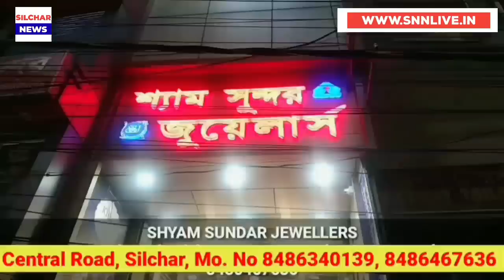সুরাপান করা পুলিশ | প্রত্যেক সমষ্টিতে | রেশন ডিলার গ্রেফতার | সরকারের ঘোষণা | Silchar news | Assam